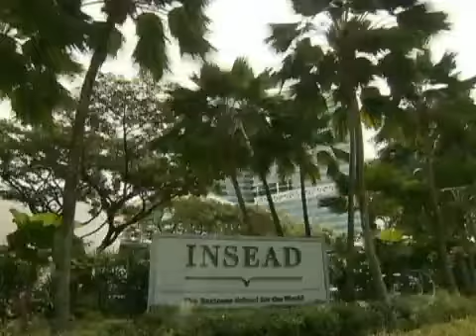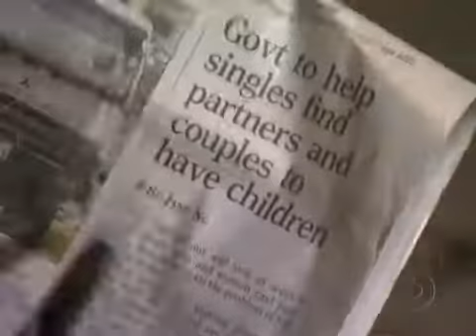Dos cinco milhões que moram em Cingapura, quase 40% vêm de fora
A população local vem diminuindo há muito tempo. Os casais cada vez têm menos filhos o que preocupa o governo . Por isso, o governo vai ajudar solteiros a encontrar parceiros, para que eles formem casais e tenham filhos.